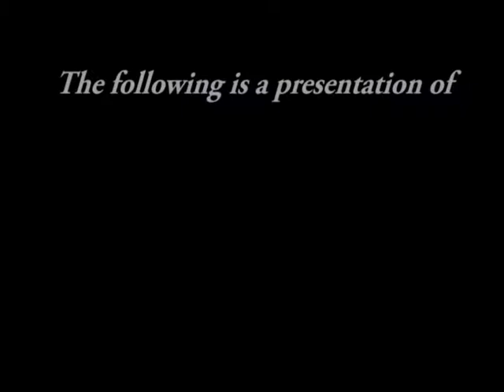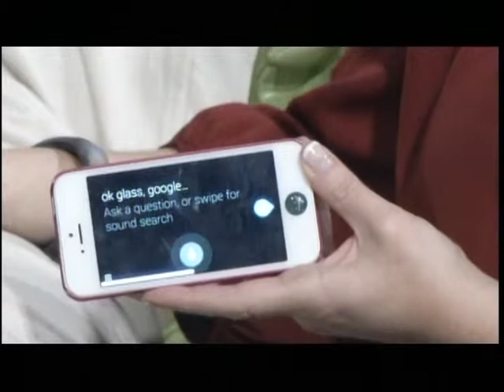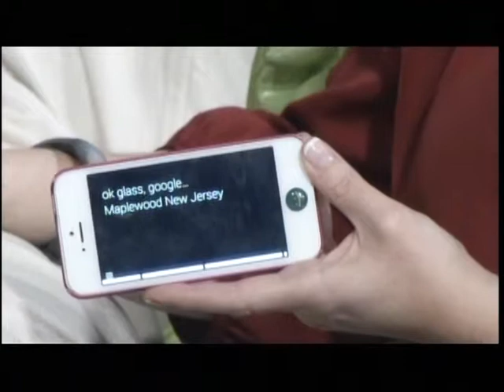Dustin's Kaleidoscope - Jessica L. Levin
Host Dustin Dumas Weeks with special guest: Jessica L. Levin, MBA, CMP, CAE. President and Chief Connector at Seven Degrees Communications, LLC.

Dustin's Kaleidoscope explores various topics and if you are interested in learning about everything from mobile app development to gardening to music and beyond, this is the TV show to watch and learn!

OAD -  January 9, 2014